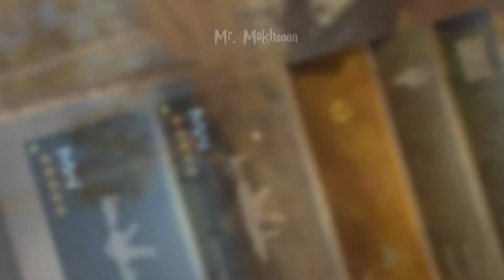Warzone Best Sniper shots and gameplay highlights | Mr. Firewall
Gameplay by Mr. Firewall